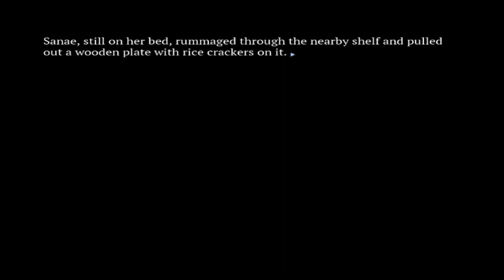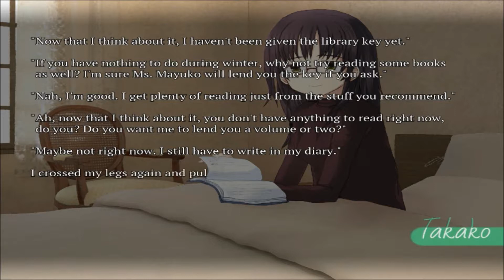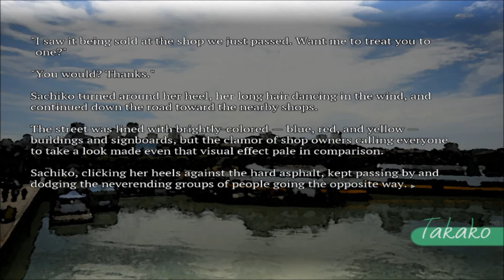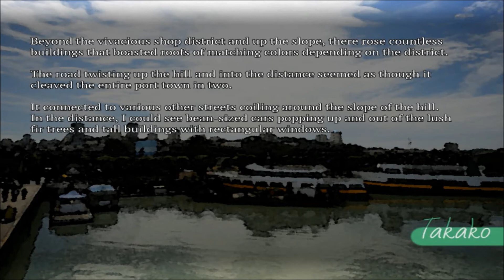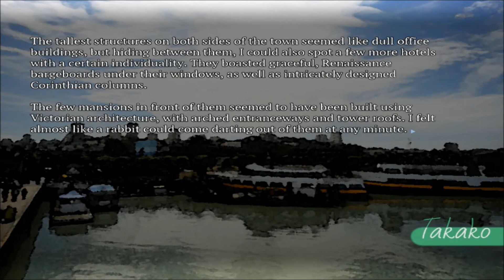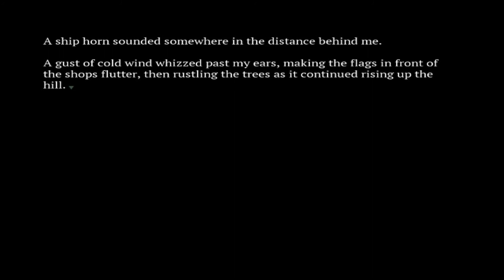It's a Book!? || SeaBed - Part 22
Finally, the word SeaBed is used in the game itself!
What makes it so important, though?